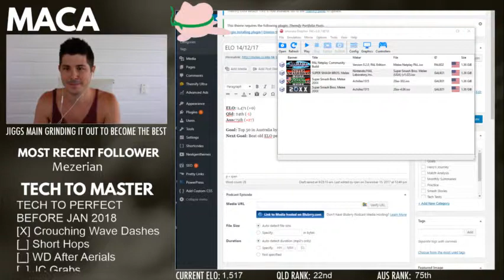Maca (Jigglypuff) vs Barity (Falco) - Netplay 21/12/17